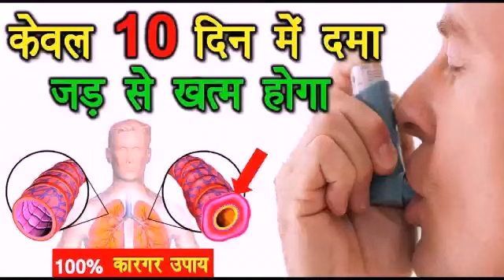जड़ से खत्म हो जाएगा दमा|| दमा का रामबाण इलाज|| cure asthma within 10 days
जड़ से खत्म हो जाएगा दमा,# अपनाएं इस नुस्खे को,cure asthma within 10 days,दमा का रामबाण इलाज,दमा का इलाज,दमा का इलाज बाबा रामदेव,दमा रोग का घरेलू उपचार,

नमस्कार दोस्तों स्वागत है आप सभी का हेल्थ दर्शन चैनल पर। दमे का दौरा पड़ने पर श्वास नली प्रभावित होती है और सांस लेने में कठिनाई होती है | दौरे पड़ने से श्वास नली में तनाव हो जाता है | श्वास नली की मांसपेशियां सिकुड़ जाती हैं और नली तंग हो जाती है | इस कारण वायु फेफड़ों से निकलने या उसमें प्रवेश के समय कष्ट होता है | उसमें श्लेष्मा पैदा हो जाने से श्वास लेने में और अधिक कठिनाई होती है |

अस्थमा रोग होने के कारण

दमे का पहला आक्रमण फेफड़ों में संक्रमण से होता है | कीटाणुओं, खाद्य वस्तुओं तथा घर में किसी कारण से एलर्जी के कारण भी दमा हो जाता है | भावनात्मक कारणों से तथा मौसम के बदलने पर भी दमा हो जाता है |

अस्थमा रोग के लक्षण

दमा के लक्षणों में श्वास नली से सीटी की-सी आवाज और कई बार खांसी भी आती है | नाड़ी की स्पन्दन गति बढ़ जाती है | सांस लेने में कठिनाई होने के कारण दौरे के समय रोगी को बोलने में भी कठिनाई होती है |

अस्थमा रोग का उपचार

दमे के रोगी प्रायः दौरा पड़ने पर इन्हेलर का प्रयोग करते हैं अथवा ऐसी दवाइयों का सेवन करते हैं जिनसे श्वास नली खुल जाए और सांस लेने में आसानी हो |

दमा बच्चों को भी हो जाता है | तुलसी के कुछ पते अच्छी तरह धोकर पेस्ट-सा बना लें | इसे शहद में मिलाकर चटाने से बच्चों को बहुत लाभ होता है | रोगी बच्चे को दही, उड़द की दाल, गोभी, तेल-मिर्चों के खाद्य तथा अधिक मसालों का सेवन न कराएं  | रोगी बच्चे को प्रतिदिन सुबह-शाम पार्क में घुमाने ले जाएं |
मानसिक रूप से भी बच्चे की रोग के प्रति चिन्तित न होने दें क्योंकि चिन्ता से शवास रोग अधिक तीव्र होता है